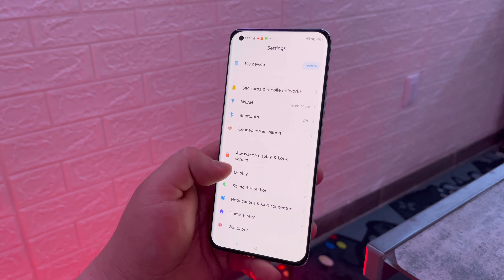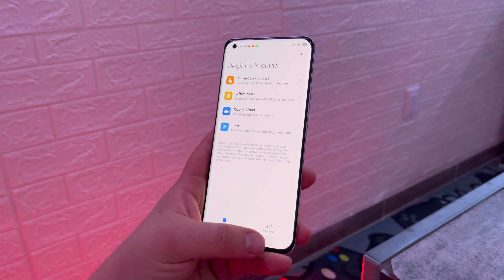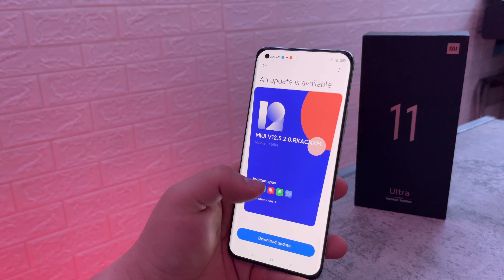Razones para no comprar el xiaomi mi 11 ultra | Nadie te dice esto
amigos este telefgoonaso de xiaomi el mi 11 ultra ya lo estuvimos probando y ha llegado el momento de contarte las razones para no comprarlo o esas razones a considerar antes de comprarlo asique disfruta el video y suscribete
razones para no comprar el mi 11 ultra

ALGUNOS NAVEGADORES LES MARCA ERROR AL ENTRAR A LA TIENDA SI TIENES PROBLEAMS ESCRIBEME A MI INSTAGRAM Y TE DIRECCIONO